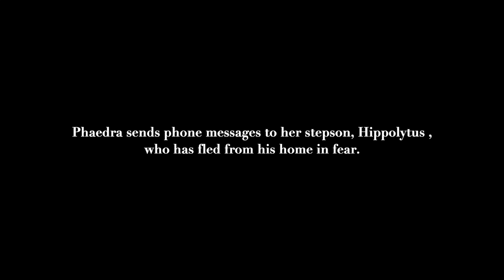'Just One Kiss' adapted from Ovid and directed by Nick Le Mesurier. Performance by Aurora Sahatci.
I’m proud to say that today we launch the first of our Heroides (Heroines) films, Just One Kiss.  I’ve written four adaptations taken from Ovid’s (43BC - 17AD) poems of the same name. They’re bang up to date and also eternal. They deal with love, in some of its many forms. In each, a mythical heroine speaks directly to her male lover or husband. They are a testimony to passion, (self) deception, honour, fidelity, grief, joy.

In this first film, Phaedra has fallen in love with her beautiful teenage step-son Hippolytus.

"Be careful,” she says, “gods can be cruel.” They can. They are.

Aurora Sahatci has given us a beautiful smouldering performance all the way from Milan. We’re very lucky to have recruited her and are proud to feature this film.

The Heroides are complex, subtle, rich and full of character. I hope you enjoy them.

And look out for the next film, which will be available from 9 April.